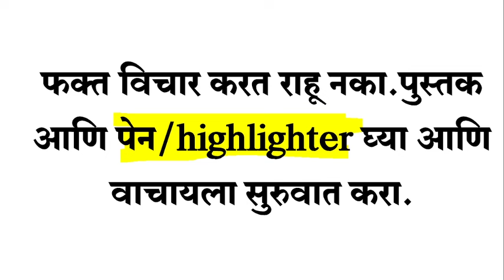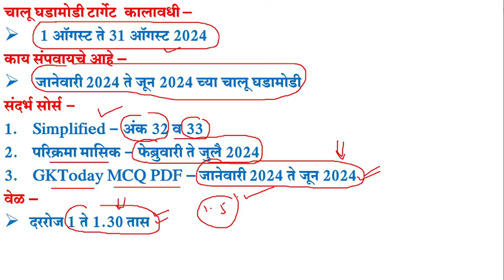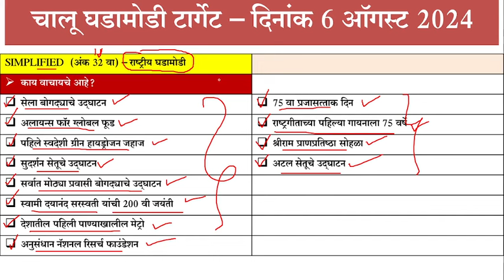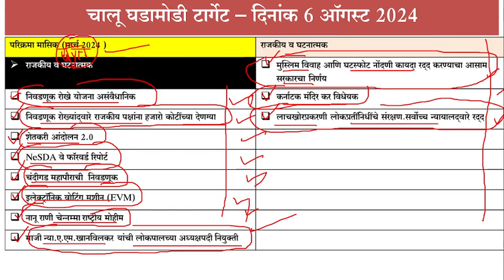MPSC COMBINE CURRENT AFFAIRS STRATEGY 2024 | 6 AUGUST 2024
MPSC COMBINE CURRENT AFFAIRS STRATEGY 2024 | MPSC COMBINE 2024 CURRENT AFFAIRS | 6 AUGUST 2024 | DAILY CURRENT AFFAIRS TARGET |
✅GKTODAY PDF मराठीत (जानेवारी 2024 ते जून 2024)
जानेवारी 2024 ते जून 2024 मधील चालू घडामोडी PDF :
▶1000 पेक्षा अधिक प्रश्नांचा समावेश
▶डाऊनलोड,प्रिंट आणि झेरॉक्स करू शकता
▶काही शंका असतील what' s app - 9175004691
▶ ▶ जर लिंक वर काही समस्या असतील तर GOOGLE PAY/PHONE PE 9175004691 या क्रमांकावर पे करून whats app क्रमांक 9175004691 यावर screenshot पाठवावा.
mpsc combine current affairs strategy 2024,
mpsc combine 2024 current affairs,
mpsc current affairs pyq analysis,